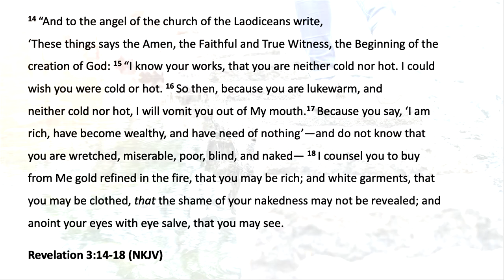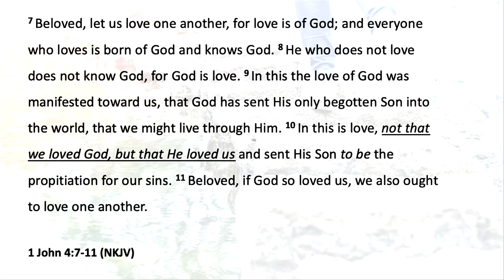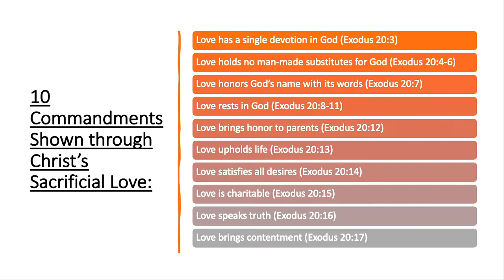DITL - James 2:1-13 - StacyDavis - October 7, 2021